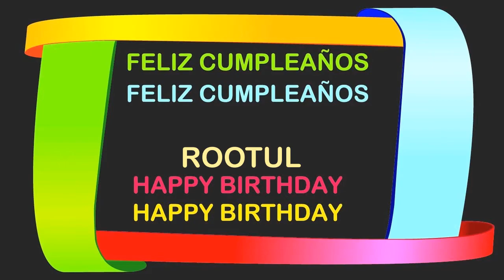Rootul Birthday Postcards & Postales - Happy Birthday